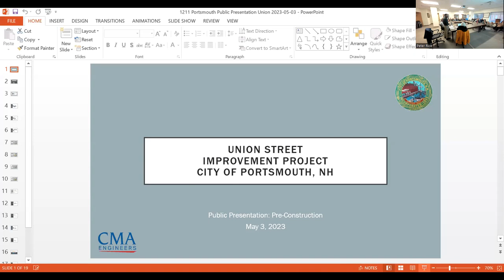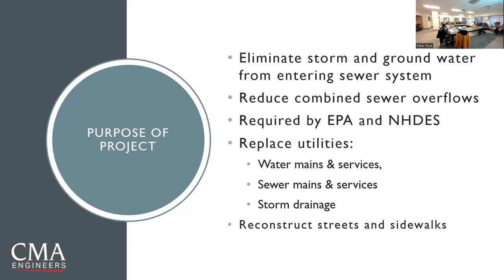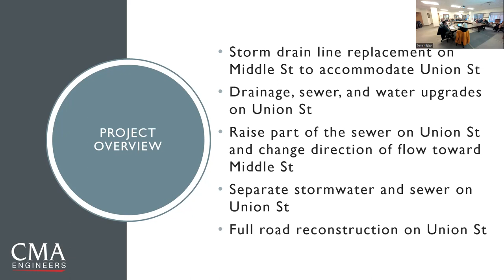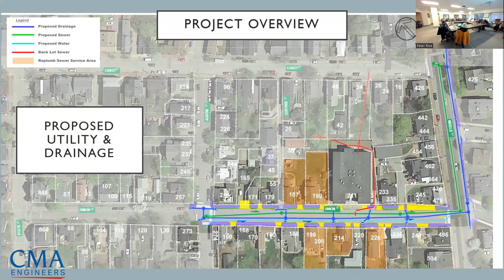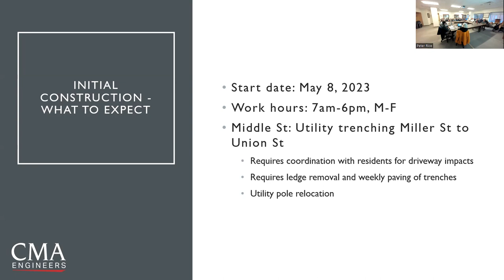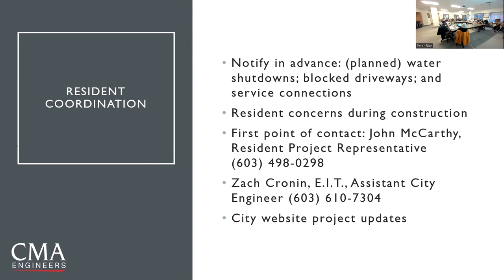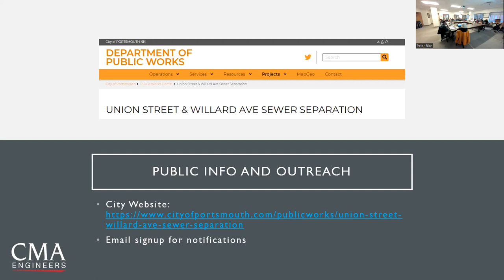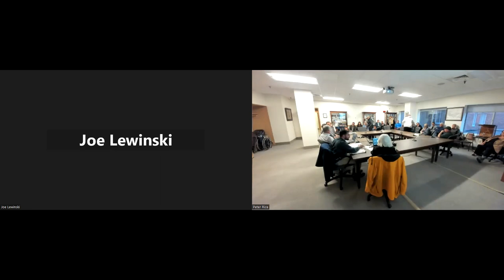5.3.2023 Union Street Project Preconstruction Meeting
5.3.2023 Union Street Project Preconstruction Meeting